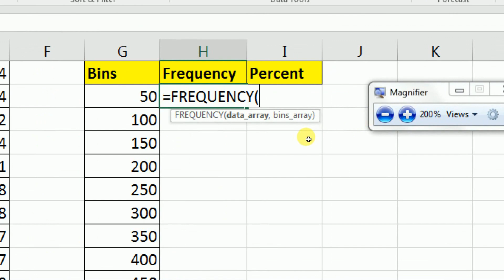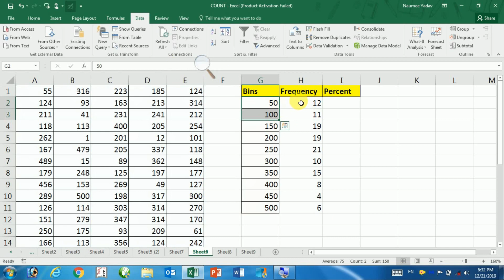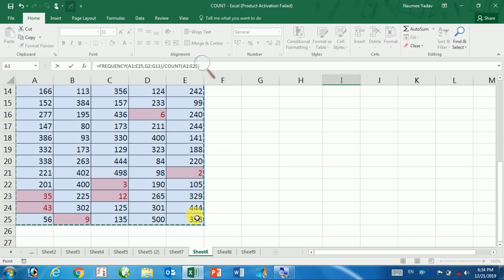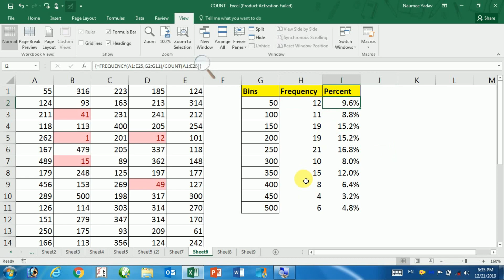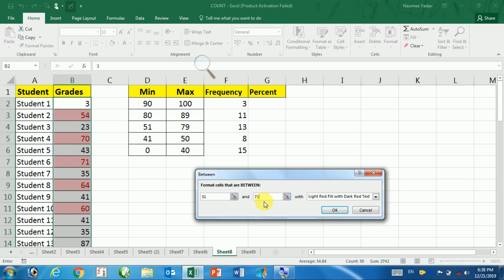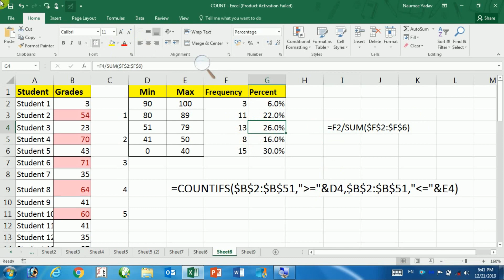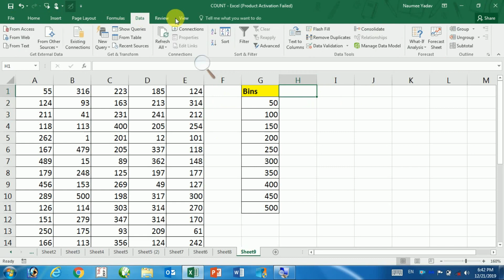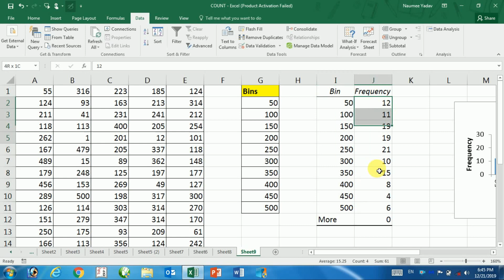FREQUENCY Formula - 3 Conditions in 15 Minutes in Excel | Naumee Yadav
FREQUENCY | Analysis ToolPak | COUNTIFS | COUNT
FREQUENCY
f = c / λ = wave speed c (m/s) / wavelength λ (m). The formula for time is: T (period) = 1 / f (frequency). The formula for wavelength is λ (m) = c / f. λ = c / f = wave speed c (m/s) / frequency f (Hz). The unit hertz (Hz) was once called cps = cycles per second.
Analysis ToolPak
The Analysis ToolPak is an Excel add-in program that provides data analysis tools for financial, statistical and engineering data analysis. ... Under Add-ins, select Analysis ToolPak and click on the Go button.
COUNTIFS
Excel COUNTIF function is used for counting cells within a specified range that meet a certain criterion, or condition. For example, you can write a COUNTIF formula to find out how many cells in your worksheet contain a number greater than or less than the number you specify.
COUNT
Use the COUNT function to get the number of entries in a number field that is in a range or array of numbers. For example, you can enter the following formula to count the numbers in the range A1:A20: =COUNT(A1: A20). In this example, if five of the cells in the range contain numbers, the result is 5.